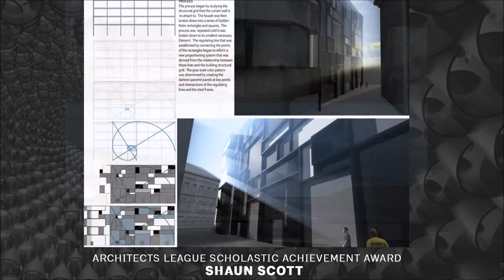2018 ALNNJ Scholarship Recipients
A review of the work from the four AIA Architects League of Northern New Jersey Scholarship Recipients in 2018.
(no audio)